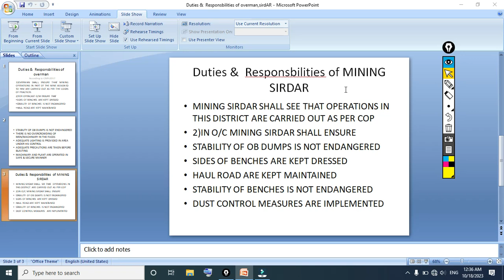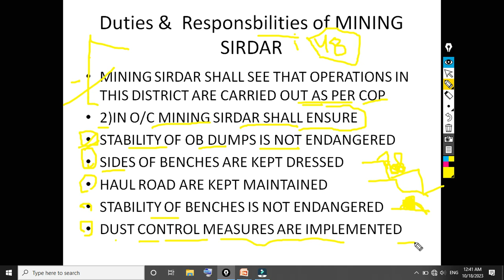Duties and Responsibilities of mining sirdar